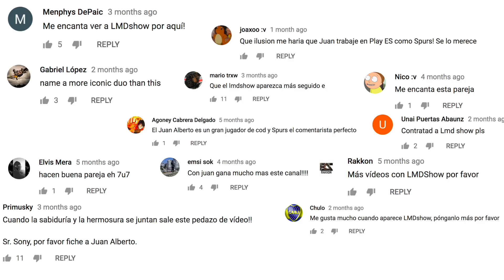TODAS las novedades de la NUEVA TEMPORADA de Conexión PlayStation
Estrenamos nueva temporada de Conexión PlayStation y os contamos todas las novedades que están por venir. Nuevas secciones con una reformada estética y con alguna sorpresa más que LMDShow os quiere contar personalmente.